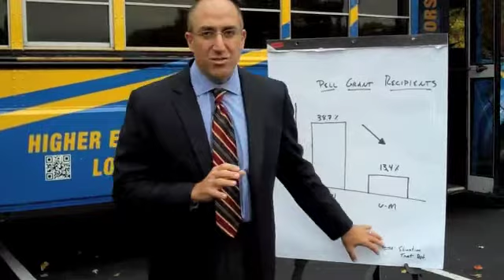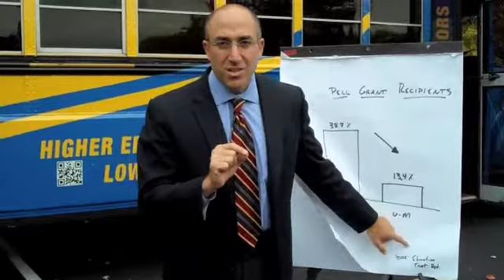Detroit Free Press Web Video - Question 3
"How can universities assure ethnic diversity on their campuses while respecting the state constitution's ban on race-conscious admissions policies?"